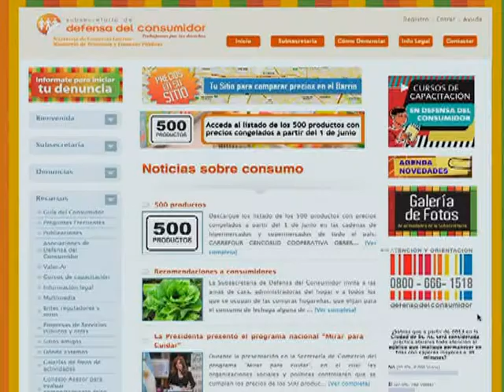Los supermercados chinos también congelarán precios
Yolanda Durán, presidenta de la Cámara Empresarial de Desarrollo Argentino y Países del Sudeste Asiático (CADEAPSA), que nuclea a más de 3000 comercios, aseguró que los supermercados chinos se sumarán a los acuerdos de precios negociados por el secretario de Comercio Interior, Guillermo Moreno, con las grandes cadenas.

La titular de CADEAPSA remarcó que estaban "esperando los precios que el secretario había anunciado y está perfecto, es buen precio"

En el caso de los supermercados de ciudadanos chinos y países asiáticos el cumplimento de los precios es de carácter voluntario y cada comercio podrá adherir o no al acuerdo, además que por estructuras y capacidad podrán tener faltantes de la lista de 500 ya que se abastecen de hasta 300 de los productos del listado.

Las distintas cámaras empresarias del sector garantizan que el abastecimiento "está asegurado" y que la mayoría de los proveedores ya manifestó que respetarán los precios de los productos, ya sean los destinados a las grandes cadenas como a los autoservicios.

Durán destacó que esta medida contribuye a la "conciencia empresarial" y que cada vez ésta será mayor. Y agregó que la existencia de un "acuerdo de precios es una manera de decir señores a estos precios vamos a llegar, mas de eso no se puede pedir".